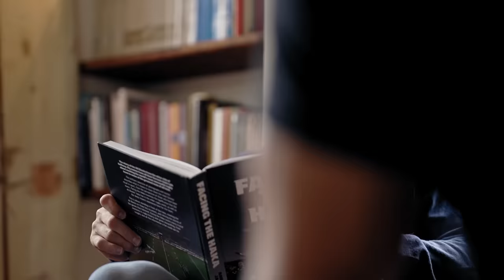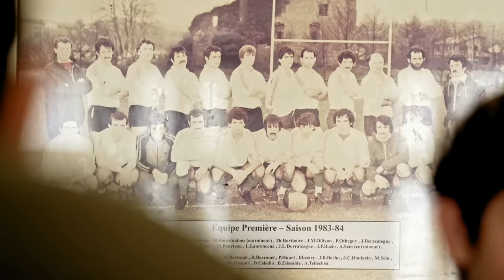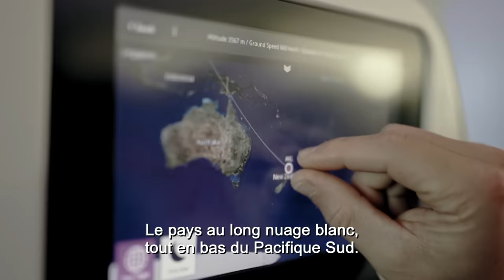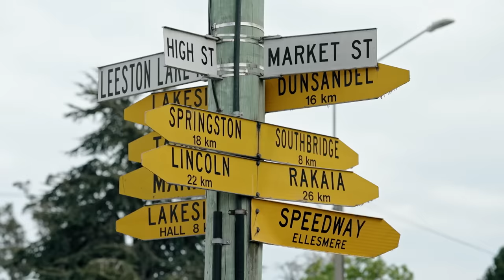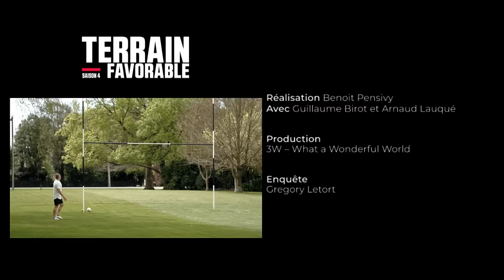Terrain Favorable S04E01 : Le derby Basque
Jonny Wilkinson remet leur ordre de mission aux légendes du rugby : Thierry Dusautoir, Richie McCaw, Matt Giteau et Christian Califano. Immersion au Pays basque, face à face de coaching à l'occasion d'un derby entre Saint-Pée-sur-Nivelle et Ciboure. Mais pas que...

La série TerrainFavorable est de retour pour une Saison 4 à l’occasion de la Coupe du Monde de Rugby 2023 en France avec Jonny Wilkinson, Thierry Dusautoir, Richie McCaw, Christian Califano, Matt Giteau, Syia Kolisi, Dan Carter et Imanol Harinordoquy.
Une production Société Générale.